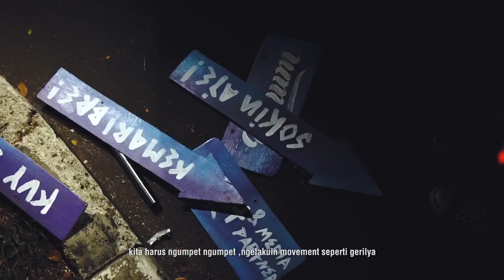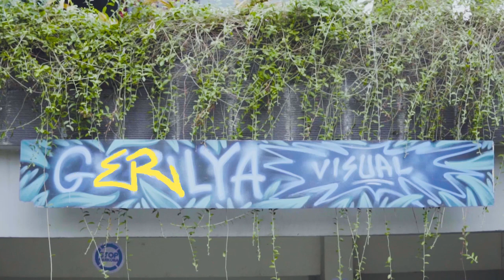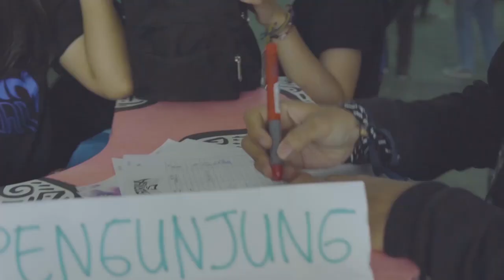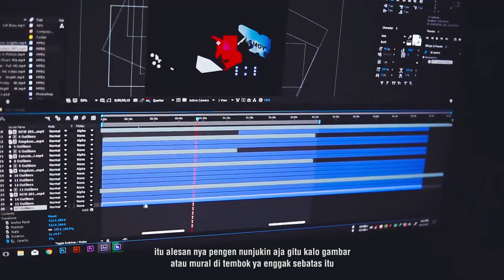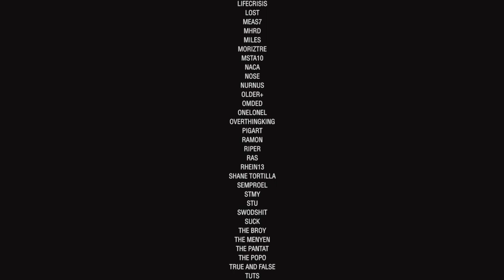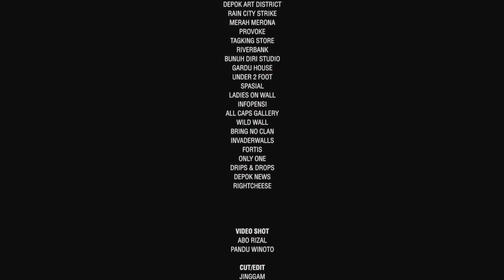GERILYA VISUAL 5 - Official Video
Gerilya Visual merupakan event tahunan yang diprakarsai oleh Komunitas Pecinta Seni (KOMPENI) yang berbasis di Politeknik Negeri Media Kreatif (PoliMedia).

Event ini telah berlangsung selama lima (5) tahun sejak dimulai pertama kali pada tahun 2012 di kampus Politeknik Negeri Media Kreatif (Polimedia), Srengseng Sawah, Jakarta Selatan.

Gerilya Visual tidak hanya melibatkan para anggota aktif dari Kompeni dan Mahasiswa PoliMedia sendiri, tetapi juga melibatkan para pelaku seni visual dengan berbagai macam latar belakang profesi yang ada di Indonesia.

Tidak hanya seni visual yang ditampilkan pada acara ini. Ada juga beberapa booth yang disediakan oleh penyelenggara untuk menjual beberapa produk, berupa hasil karya kreatif dari berbagai brand, komunitas maupun individu.

Gerilya Visual ingin menunjukan bahwa karya seni mural, graffiti dan street art merupakan sesuatu hal yang bersifat positif dan memperindah.

Ketua Acara : Ridwan Maulana ENGS

Video Shot : Abo Rizal, Pandu
Cut/Edit : Jinggam, Paypow
Visual FX : Ade Isnan - Jinggam - Paypow